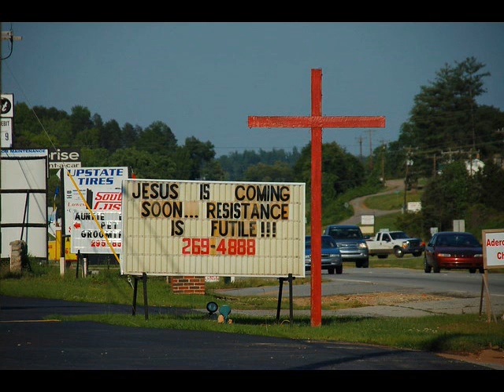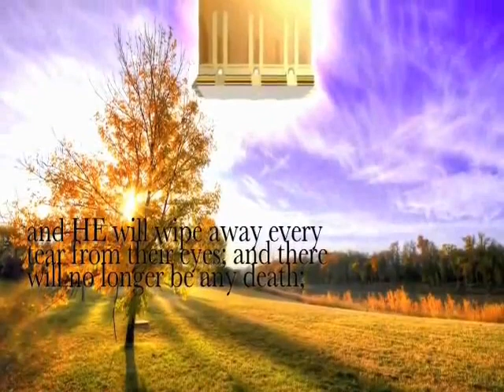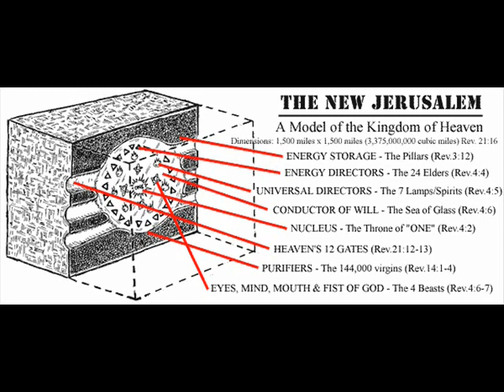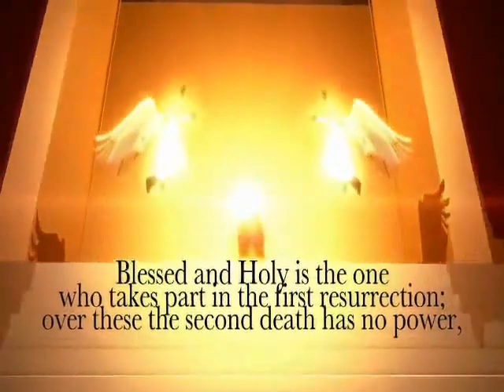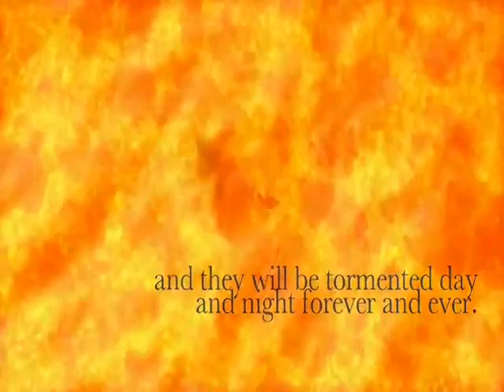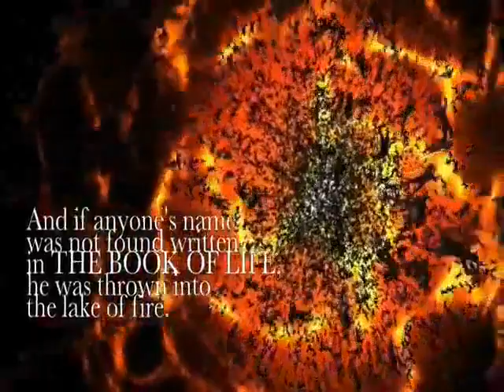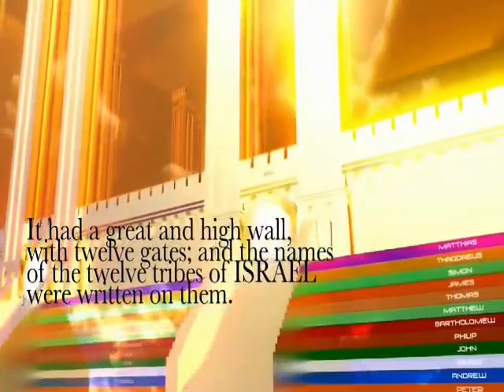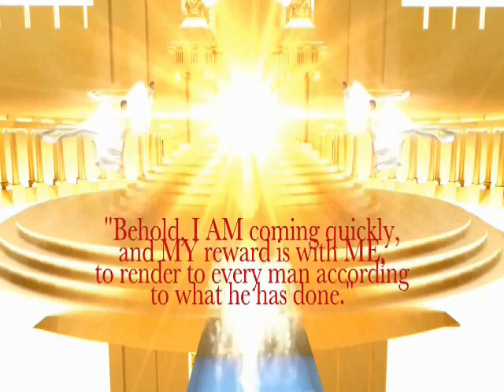New Jerusalem, the Jesus of Borg + a False Heaven of God. Christians are once again being deceived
Quote: "I can't imagine a more frightening story than that of the Bible's heaven. Unfortunately most Christians believe heaven as a pleasant eternal vista for which their souls reside as one with their God, forever. Oh, but what they have misconstrued. If one considers the Bible an authoritative source (and after all, that's where the idea of Christian heaven comes from) then you will find little to be desiring about the place called heaven unless you wish to become a mindless soul in a utopian world similar to the world of the Borg as presented by the Star Trek series. How many Christians realize that heaven is a 1500 mile cube city, or that violence and horror occurs from there, and that its inhabitants have little freedom of expression? How many Christians realize that heaven is a 1500 mile cube city? Check the Bible for yourself:

"And he that talked with me had a golden reed to measure the city, and the gates thereof, and the wall thereof. And the city lieth foursquare, and the length is as large as the breadth: and he measured the city with the reed, twelve thousand furlongs. The length and the breadth and the height of it are equal."

-Rev. 21:15-16

If you convert 12,000 furlongs to miles, you get 1500 miles (1 furlong equals .125 miles).

The city refers to the new Jerusalem, the holy city, a metaphor for heaven. It represents the tabernacle of God where men will dwell with God. Bruce Metzger writes, "The city measures fifteen hundred miles in length, in breadth, and in height. But how can a city be a cube? The description is architecturally preposterous, and must not be taken with flat-footed literalism." Of course we must not take the Borg cube literally either. It describes a vision from writers of a science fiction series, similar to the visions of John.

Yet if the city of heaven were in space, like the Borg, then indeed, a cube would serve quite well as a description. After all, isn't heaven usually thought of as 'the heavens above'? Metzger continues: "In ancient times the cube was held to be the most perfect of all geometric forms. By this symbolism, therefore, John wants us to understand that the heavenly Jerusalem is absolutely splendid, with a harmony and symmetry of perfect proportions. Furthermore, he says that "the street of the city is pure gold."

So also is the technical marvel of the Borg cube. Splendid is its design for a utopian world, filled with alien zombies, united as a Borg consciousness. So also is the description of the Biblical heaven, a perfect cube filled with believers, connected to a powerful mind-drain called God. Both the Star Trek version and the Biblical account of heaven presents a frightening but interesting story about submitting to a powerful entity in a utopian world devoid of personal freedom.

Heaven is filled with beasts with many eyes (regardless of how metaphorical), power hungry beings with the ability to create war and destruction. The Biblical heaven more closely resembles a hell rather than the bowdlerized descriptions from Christians. Hardly a place where I would like to spend eternity. Moreover, imagine that some people would be joined with their family, including their mother in laws. What exquisite horror.

If I were to believe the Bible, I could not in all good conscious accept the horrors of the heavenly God as truthful, but rather, as a tale invented by the most evil being imaginable. Only an evil power could construct such a figure of God as a ruler who only dispenses forgiveness as long as they submit to His will. The God of the Bible resembles a slave owner who punishes his servants with an iron rod or kills them if they do not obey. A benevolent God would not construct a book with so many horrors, contradictions and falsehoods. Therefore, if I were to believe in the Bible, it would not be a belief that God influenced this but rather Satan inspired. Only an evil being would try to lure people through the ignorance of faith and the unreliability of words, while condemning skepticism and reason."

TRUMAN CASH EBOOKS:
"The Matrix Revealed. Book 2. The Eye of Ra"
"The Matrix Revealed. Book 1. The Programming Of A Planet"

MUST WATCH - Psychic project on "Freedom from Soul-Loosh Harvesting"!!!